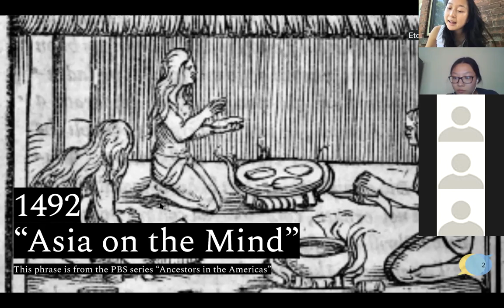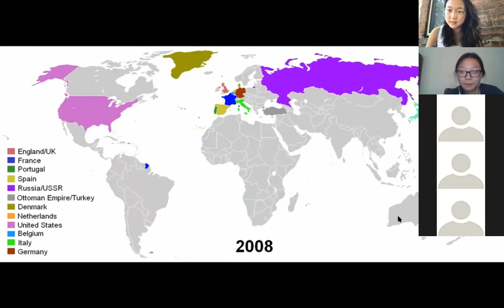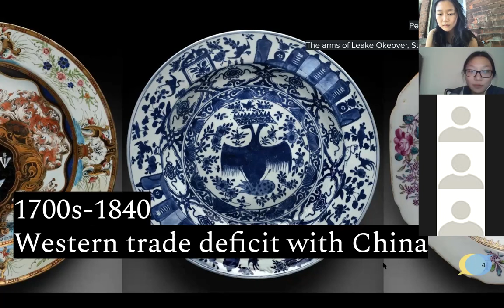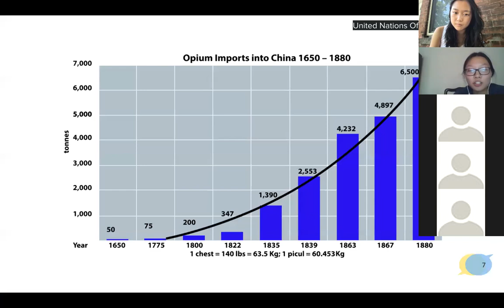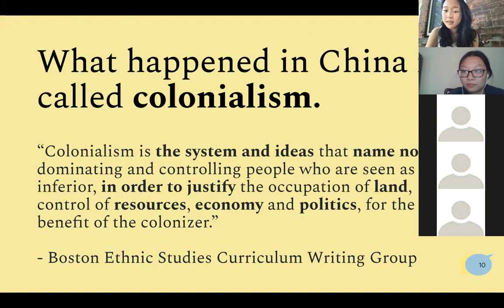1/2 Chinese American History Pt 1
Part (1/2) of Chinese American History, from a 4 part series of WeChat Project community teach-ins.  Understand Chinese American identity in the context of capitalism and imperialism. Part (2/2)